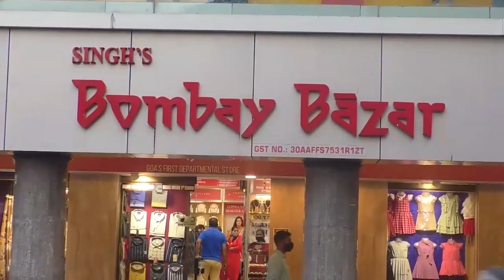Usgao Panchyat sends strong message to Govt; "If govt is not imposing strict lockdown, We will"